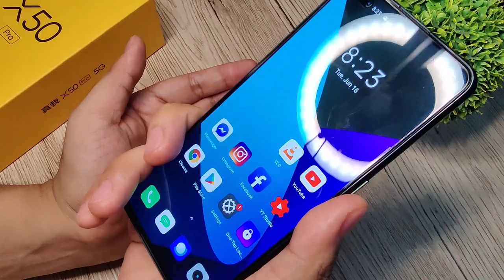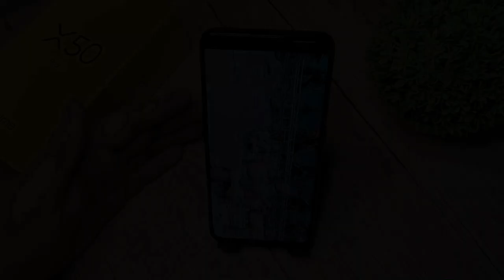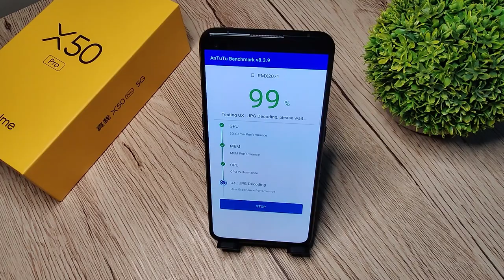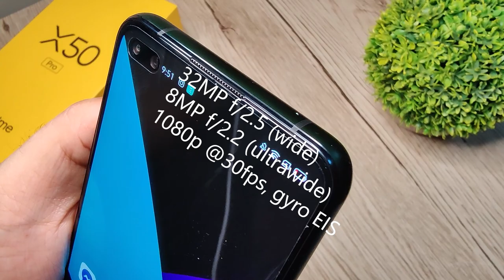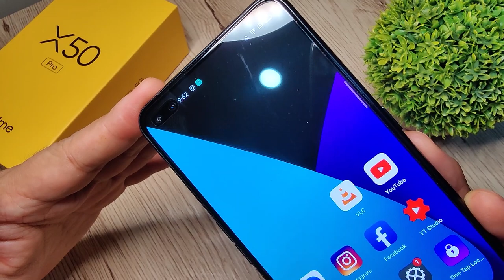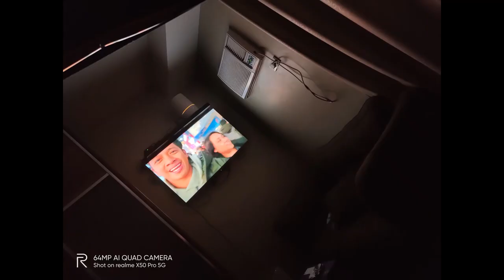Realme X50 Pro 5G unboxing + review (Tagalog): Moss Green really looks good! Best flagship phone?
Xundd Philippines FB Page: @xunddphilippines

Realme X50 Pro 8/256GB SRP: Php 28,500.00 (XunddPH pricing)

10K Subscribers: 1 lucky subscriber will win UMIDIGI A3X + Bluetooth speakers